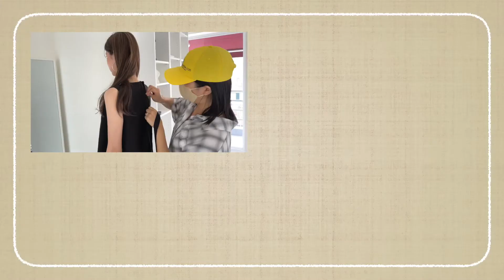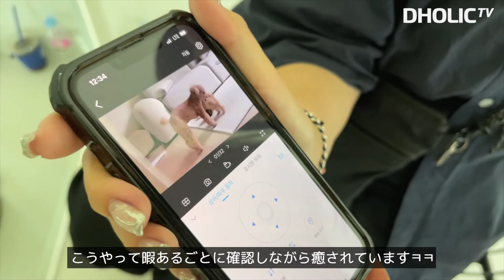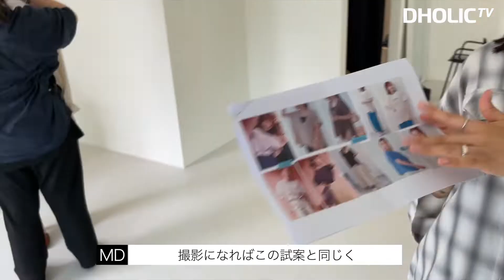【撮影VLOG】ずっと知りたがってるあなたに！😉DHOLICの衣装撮影現場を紹介します！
いよいよ参りました！😍
DHOLICの衣装撮影現場のVLOG！！

今までDHOLICではどんな風に撮影が行なわれて、アップロードできたか
ずっと気になっていた方！✋🏻✨

モデルさん達の自然な姿やスタッフさん達の働き方などが観れますので
ぜひご覧くださーい😉

📢モデル着用のアイテムは
来週の8月初旬にアップデートされる予定です。

VIDEO CHAPTERS 🎬

00:00 INTRO

02:45 LOOK1

03:22 LOOK2

03:35 07:46 LOOK3

03:50 07:43 LOOK4

03:55 LOOK5

04:04  LOOK6

04:13 LOOK7

04:23 07:36 LOOK8

 04:48 07:41 LOOK9

04:54 LOOK10

05:45 LOOK11

06:11 LOOK12

06:18 LOOK13

06:35 LOOK14, 15

06:52 LOOK16

07:00 LOOK17

08:11 LOOK18

08:35 LOOK19